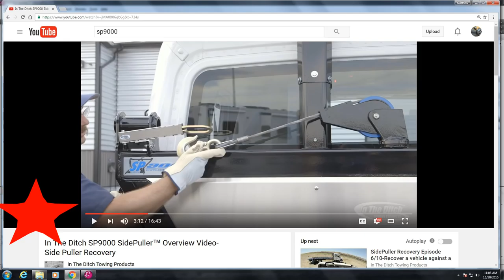Facebook, Welding Truck, Backhoe, Lights...Oh no! It's a VLOG!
oh no! It's a VLOG!
Talking about what's been going on lately.
Filmed 29 October 2016
With a Galaxy S7